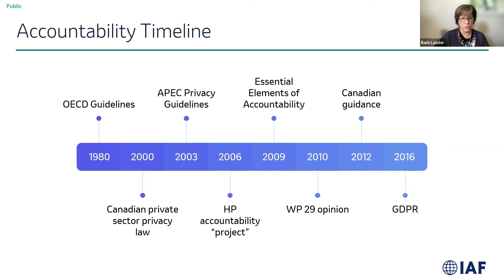Accountable Executives = Accountable Privacy Programs | Clip 01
Regulators from California, France, Australia, and points in between are increasingly requiring organizations to prove their comprehensive privacy programs are operationally effective and aligned with executive governance and accountability. This means corporate controls binding on even the most senior executives, investment across the organization, and real-time performance data.

Scott Taylor, VP Chief Privacy Officer at Merck, and Marty Abrams, Executive Director at the IAF have been exploring for two decades how to implement mature, comprehensive accountability programs. This session will show how it is done.